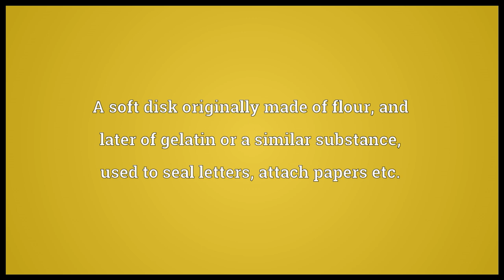Wafer Meaning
Video shows what wafer means. A light, thin, flat biscuit.. A thin disk of consecrated unleavened bread used in communion.. A soft disk originally made of flour, and later of gelatin or a similar substance, used to seal letters, attach papers etc.. wafer synonyms: host.  wafer pronunciation. How to pronounce, definition by Wiktionary dictionary. wafer meaning. Powered by MaryTTS